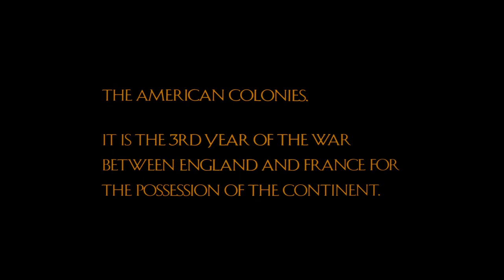The Last of the Mohicans (1992) - Intro and Credits